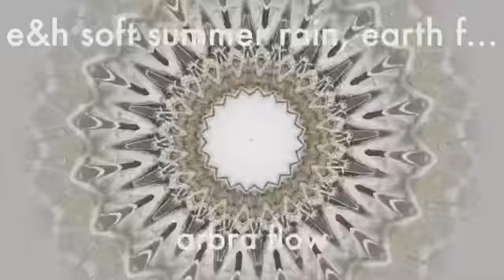Klangmeditation soft sommer rain and earth-frequencies for heart chakra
1 minute test
find 30m on webpage

arbra flow

dies ist keine musik
dies ist wachstum und heilung durch klang

dieser klang lässt deinen inneren raum sich endlos erweitern
und befreit deinen körper und deine äußere welt von allen beschränkungen

soundspheres of expanse and healing

soundsphären für wachstum und heilung

e&h (expanse and healing / wachstum und heilung)
ist eine aus vielen techniken bestehende methode, mithilfe von naturgeräuschen und komponierten klängen deine innere und äußere welt, genau wie deinen körper von fesseln, engstellen, mauern und einschränkung zu befreien, zu der freiheit und größe, die eigentlich zu dir gehört.
idealerweise kann ich als komponist auf einen einzelnen menschen eingehen, ihn kennen lernen und dann für ihn schwingungen und frequenzen berechnen. ich spiele töne, die genau für das was er braucht erarbeitet sind.
aber auch allgemein wirksame sphären, für die menschen einer zeit und eines ortes lassen sich erstellen.
ich erkläre den wirkungsraum stets als sphäre, ein raum oder eine kugel aus wirksamer schwingung. wenn ich also eine sphäre mit dem thema wald an einem sommerabend, mit lagerfeuer und kalimba-klängen erstelle, dann kann ich auch genau sagen, für wen, welche zustände und welche wirkung diese sphäre steht.

Teste verschiedene e&h-sphären und befasse dich mit den erklärungstexten.
Nimm kontakt  mit mir auf, besuche die homepage von arbra-flow.